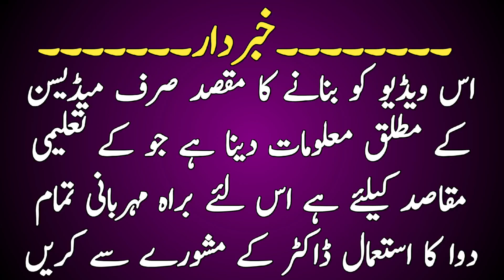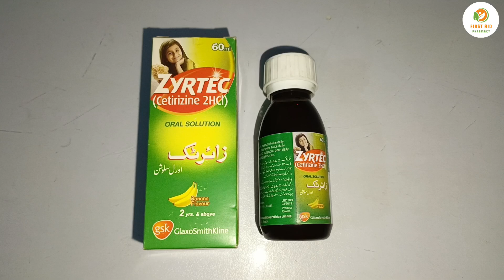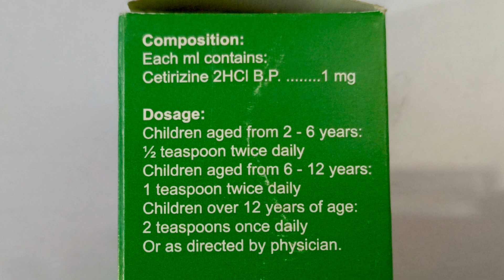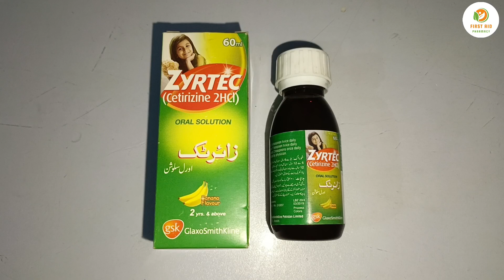Zyrtec Syrup Uses In Urdu | Zyrtec Syrup For Babies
Zyrtec Syrup Uses In Urdu | Zyrtec Syrup For Babies | Zyrtec Syrup Side Effects

In this video :

Today i wil discuss About zyrtec Syrup and its uses

Zyrtec syrup uses in urdu
Zyrtec tablet uses
Zyrtec syrup for babies
Cetrizine syrup for babies
Anti allergic syrup
Zyrtec syrup how to use